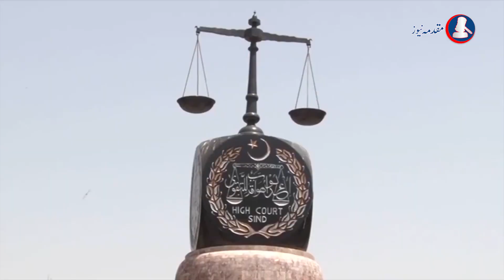MQM's plea, Justice Junaid Ghaffar showed disability from hearing | Sindh High Court | Karachi